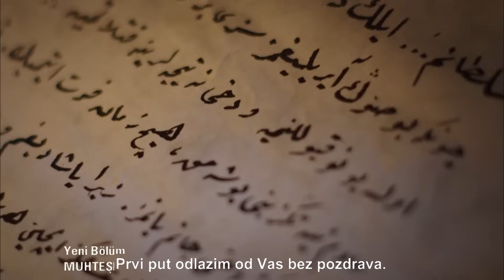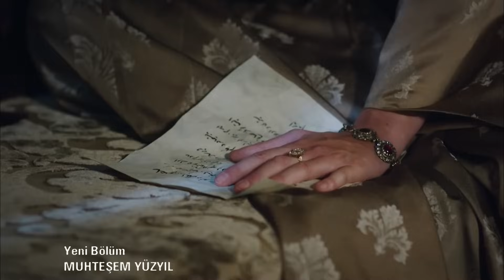Sulejman Veličanstveni Epizoda 64 Sa prevodom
Nova sezona u Velikom stoljeću započinje velikim iznenađenjima.

Pod vladavinom Hurrem Sultana, u haremu se uspostavlja novi život. Odluka o razvodu Hatice stvara efekt bombe u palači. Između Hürrema i Hatice užad se proteže od vrha do dna. Princ Mustafa, kao guverner Manise, daje prve znakove kako postati vladar.

Hatice, Ibrahimova frustracija Suleimanom podijeljena s Hürremom Haremom počela je uživati ​​u moći da preuzme vlast. Hürrem se odlučio preseliti u stan Valide Sultan bez obzira na buduće reakcije. Hatice je u potrazi za novim planovima kako bi spriječio uspon Hurrema.

Kako Abraham kreće u istočnu ekspediciju, njegov tajni neprijatelj Iskender Celebi i dalje će biti u problemima tijekom cijele kampanje. U nedostatku Ibrahima, sultan Süleyman prati sa Rüstemom Ağom. Rüstem Ağa ne odgađa uspostavljanje bliskih odnosa s haremom.

Muhteşem Yüzyıl’da yeni sezon büyük sürprizlerle başlıyor.

Hürrem Sultan’ın idaresinde haremde yeni bir hayat kuruluyor. Hatice’nin boşanma kararı sarayda adeta bomba etkisi yaratıyor. Hürrem ve Hatice arasında ipler iyiden iyiye geriliyor. Şehzade Mustafa, Manisa sancakbeyi olarak nasıl bir hükümdar olacağının ilk emarelerini veriyor.

Hatice, İbrahim’in yarattığı hayal kırıklığını Süleyman’la paylaşırken, Hürrem haremin iktidarını ele geçirmenin keyfini sürmeye başlamıştır. Hürrem gelecek tepkilere aldırmadan Valide Sultan’ın dairesine taşınmaya karar verir. Hatice ise Hürrem’in yükselişini engellemek için yeni planlar peşindedir.

İbrahim, doğu seferi için yola koyulurken, gizli düşmanı İskender Çelebi sefer boyunca başına bela olmaya devam edecektir. Sultan Süleyman ise İbrahim’in yokluğunda Rüstem Ağa ile yoldaşlık eder. Rüstem Ağa haremle de yakın ilişkiler kurmakta gecikmez.

La nueva temporada en el Gran Siglo comienza con grandes sorpresas.

Bajo el gobierno de Hurrem Sultan, se está estableciendo una nueva vida en el harén. La decisión de divorcio de Hatice crea un efecto bomba en el palacio. Entre Hürrem y Hatice, las cuerdas se extienden de arriba a abajo. El Príncipe Mustafa, como gobernador de Manisa, da las primeras señales de cómo convertirse en gobernante.

Hatice, la frustración de Ibrahim con Suleiman compartida con Hürrem Harem comenzó a disfrutar la toma del poder. Hürrem decidió mudarse al apartamento de Valide Sultan independientemente de las futuras reacciones. Hatice está buscando nuevos planes para prevenir el surgimiento de Hurrem.

Mientras Abraham se dirige a la expedición oriental, su enemigo secreto, Iskender Celebi, seguirá teniendo problemas durante toda la campaña. En ausencia de Ibrahim, el sultán Süleyman acompaña a Rüstem Ağa. Rüstem Ağa no se demora en establecer relaciones cercanas con el harén.

Новый сезон в Великом веке начинается с великих сюрпризов.

Под властью султана Хуррема в гареме налаживается новая жизнь. Решение о разводе Хатидже создает эффект бомбы во дворце. Между Хюрремом и Хатидже канаты простираются сверху вниз. Принц Мустафа, как губернатор Манисы, дает первые признаки того, как стать правителем.

Хатидже, разочарование Ибрагима Сулейманом, которое он разделял с Хюрремом, Гарем начал пользоваться властью, чтобы захватить власть. Хюррем решил переехать в квартиру Валиде Султана независимо от будущих реакций. Хатидже преследует новые планы по предотвращению восстания Хуррема.

Когда Авраам отправляется в восточную экспедицию, его тайный враг Искендер Челеби будет продолжать испытывать проблемы на протяжении всей кампании. В отсутствие Ибрагима султан Сулейман сопровождает Рустема Ага. Рустем Ага не откладывает налаживание тесных отношений с гаремом.

يبدأ الموسم الجديد في القرن العظيم بمفاجآت كبيرة.

تحت حكم حريم السلطان ، يتم تأسيس حياة جديدة في الحريم. قرار الطلاق لهاتيس يخلق تأثير قنبلة في القصر. بين Hürrem و Hatice تمتد الحبال من أعلى إلى أسفل. الأمير مصطفى ، بصفته حاكم مانيسا ، يعطي العلامات الأولى لكيفية أن يصبح حاكمًا.

بدأت هاتيس ، وإحباط إبراهيم مع سليمان المشتركة مع Hremrem حريم في التمتع بالاستيلاء على السلطة. قرر Hürrem الانتقال إلى شقة Valide Sultan بغض النظر عن ردود الفعل المستقبلية. هاتيس في السعي وراء خطط جديدة لمنع ظهور Hurrem.

بينما يتجه إبراهيم إلى الحملة الشرقية ، سيظل عدوه السري إسكندر سيلبي في ورطة طوال الحملة. في غياب إبراهيم ، يرافق السلطان سليمان رستم آية. لم يتأخر رستم آغا في إقامة علاقات وثيقة مع الحريم.